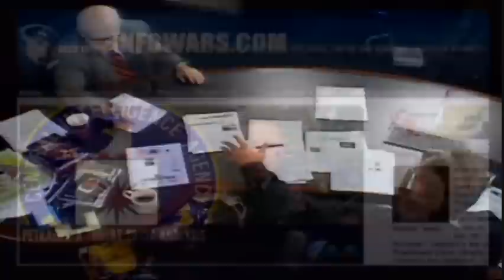Alex Jones - Webster Tarpley - Origins of the House of Windsor - part 1/6